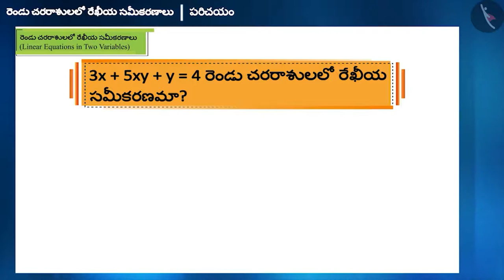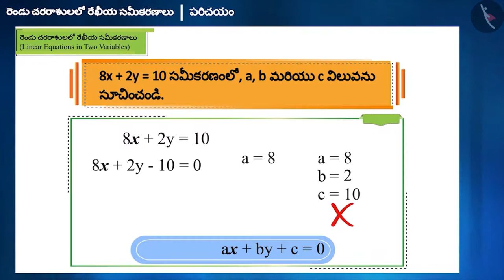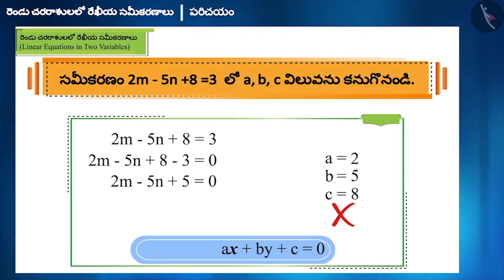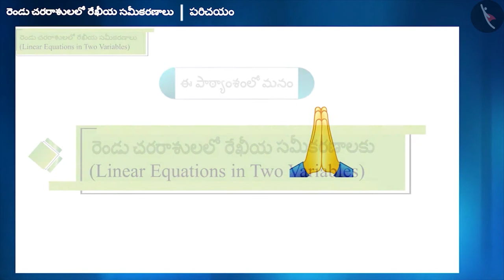రెండు చరరాశులలో రేఖీయ సమీకరణాలు|Part 3/3|Linear Equations in Two Variables|Telugu|Class 9